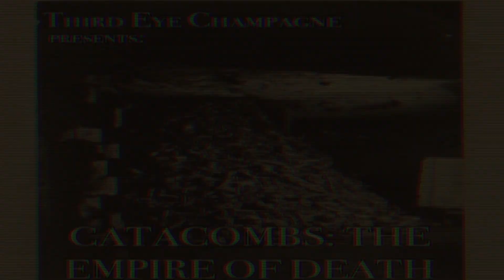The Paris Catacombs: Home to Mysterious Entities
Come over to The Collective where  you can watch and read psychic readings in many genres (historical, global, political, drunk tarot, celebrity, current events, Ascended Guides channeled downloads, alien channels, astrology, self help, spiritual ascension and so much more!) $11.11/month.

Get the Newsletter: (No Spam! And I don’t sell your info.)

Classes

Use code: 918B587BCF0